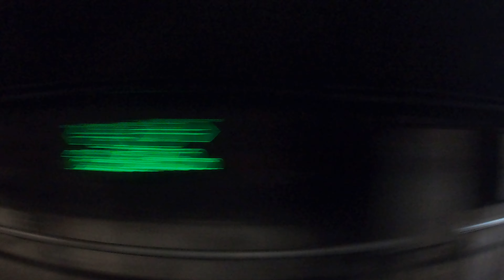Da Av Paulista até Santo Amaro - um passeio no ano de 2019 pelas ruas e pelo metrô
Passeio pelas ruas de São Paulo, Metro linha 2 Verde e linha 5 Lilás saindo do centro e chegando em Santo Amaro!